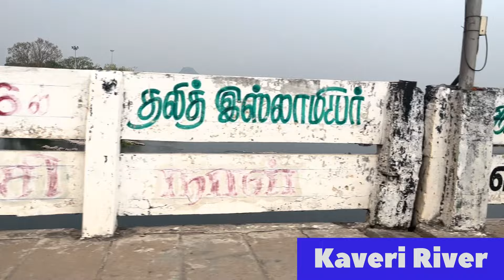Long Drive to Bangalore || Tirupur to Bangalore || Road Trip || Anna Home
Sudden plan to Anna’s house at Bangalore. National Highway Journey from Tirupur to Bangalore is amazing and would like to share our experience here. Hope you guys will enjoy this video.